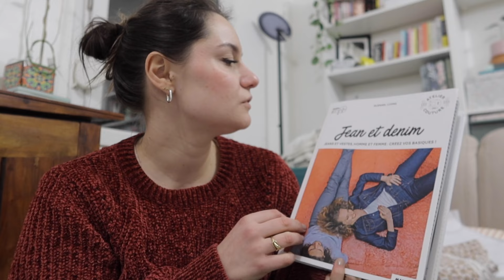VLOG janvier- les puces des couturières et Emmaus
Hello, on se retrouve dans une nouvelle vidéo vlog.
RETROUVES MOI SUR MES AUTRES RÉSEAUX

Musique proposée par La Musique Libre